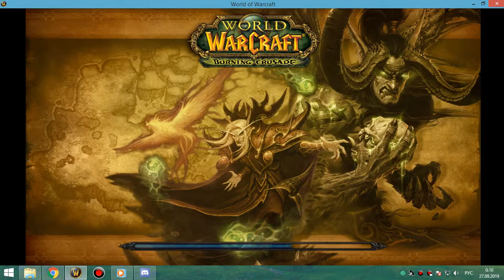ВИКЛИК-2 мишка 26 09 19